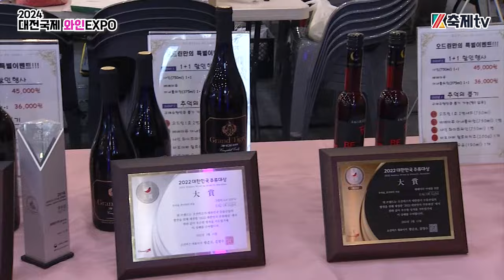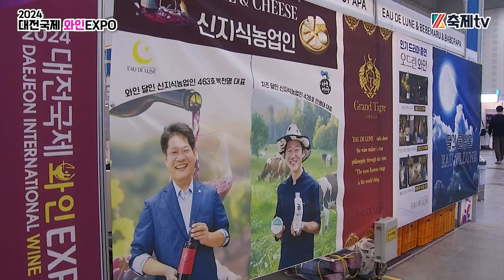2024 대전국제와인EXPO 개막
2024 대전국제와인EXPO 개막